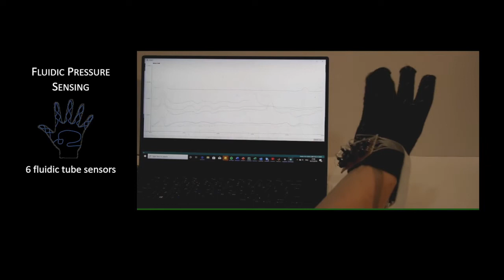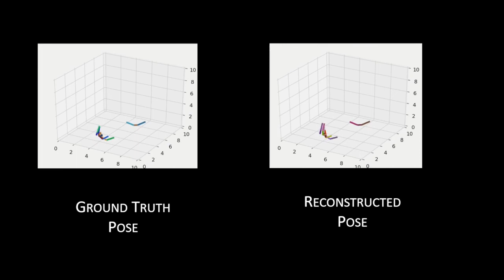Advanced Intelligent Systems - Glove w/ Hybrid Resistive‐Pressure Sensors for Computational Sensing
A Simple, Inexpensive, Wearable Glove with Hybrid Resistive‐Pressure Sensors for Computational Sensing, Proprioception, and Task Identification - Josie Hughes*, Andrew Spielberg*, Mark Chounlakone*, Gloria Chang, Wojciech Matusik, Daniela Rus, in Advanced Intelligent Systems